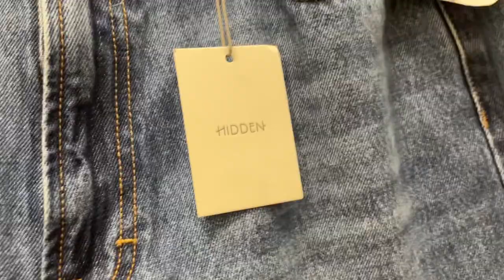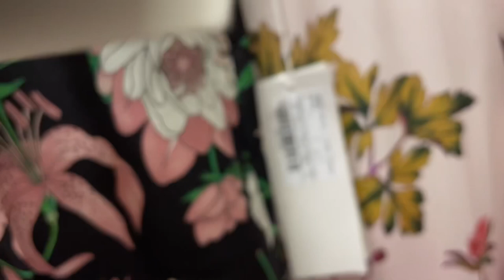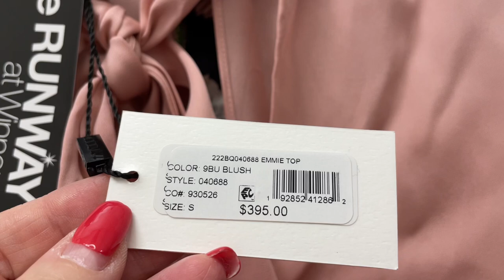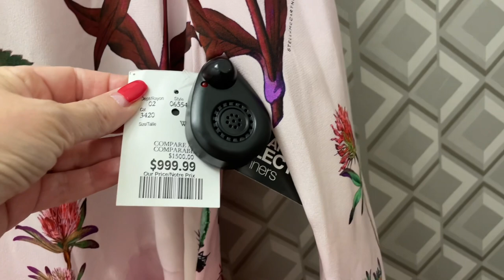ПРИМЕРКА ВЕЩЕЙ ЗА ТЫСЯЧИ $$$ БЕЗУМНЫЕ ЦЕНЫ! Я В ШОКЕ 😨 ОЧЕНЬ КРАСИВО И ОЧЕНЬ ДОРОГО GUCCI VALENTINO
Дорогие друзья  сегодня очередной шопинг влог из дисконтного магазина, в котором продаются люксовые бренды! Безумные цены, но я все таки решилась кое что примерить